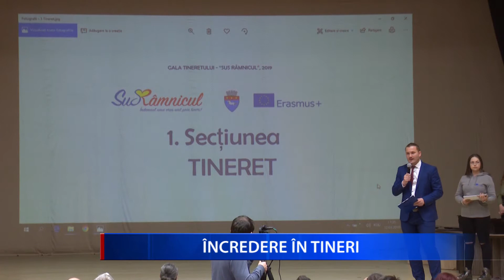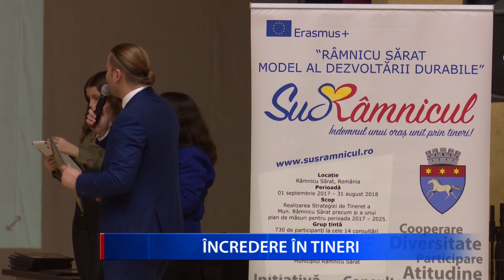INCREDERE IN TINERI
Eveniment important, în această săptămână, pentru mişcarea de tineret și comunitatea din Rm. Sărat. Este vorba despre Gala Sus Râmnicul, manifestare care a reunit aproximativ 400 de invitați din rândul tinerilor din Rm Sărat, autorităţilor locale, judeţene, dar şi reprezentanţi ai Guvernului.